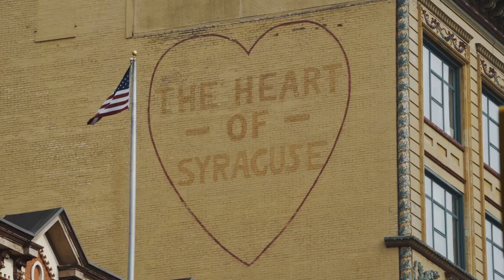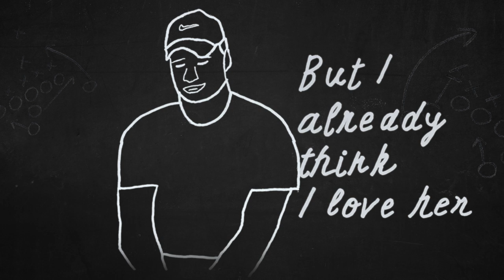La Familia | Episode 3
Kendall Coleman's poetry, Ifeatu Melifonwu's NFL lineage and training camp opens on this week's episode.